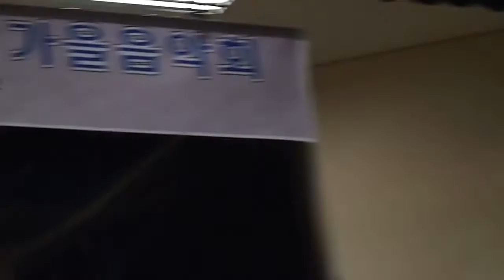가수 머스트비 "헤이유" (2018.11.13.KBS재능나눔봉사단 장호원 국군교도소 공연)